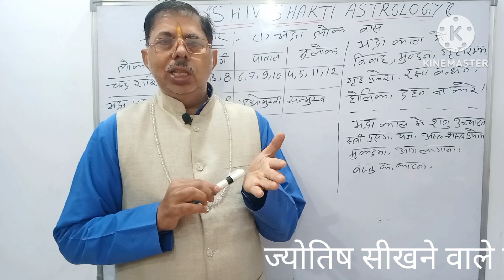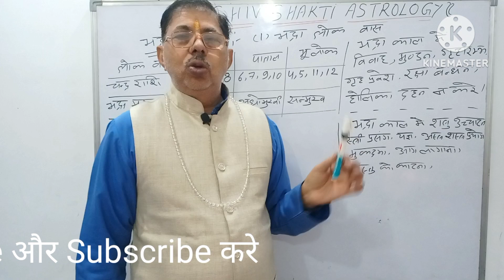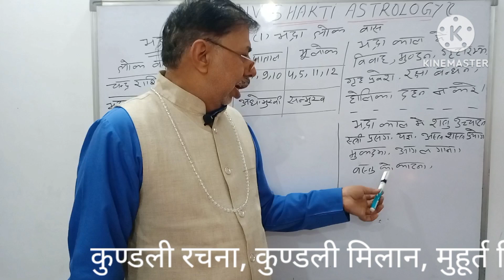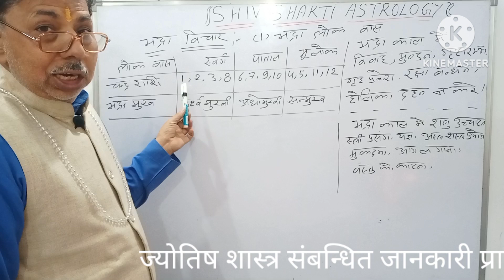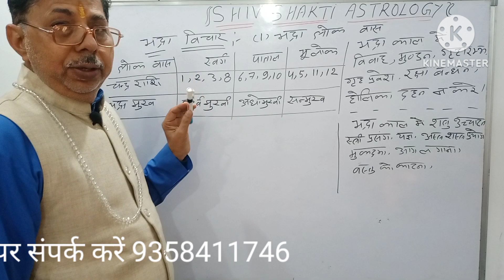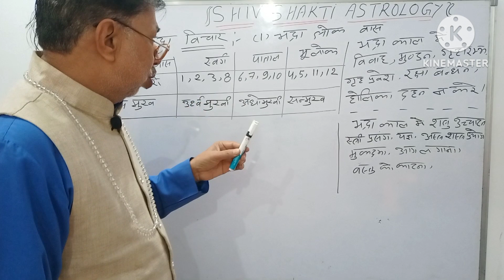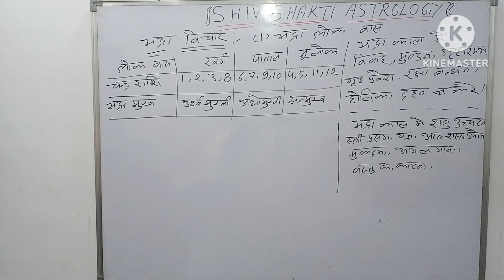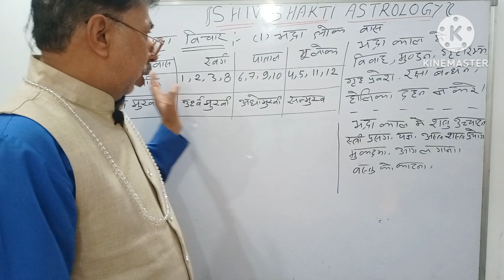Bhadra kya hai,भद्रा वास विचार, भद्रा वर्जित कार्य, भद्रा में क्या कार्य करना चाहिए सीखें।